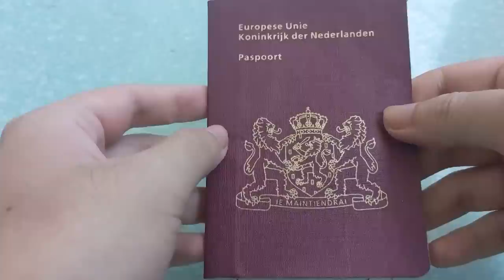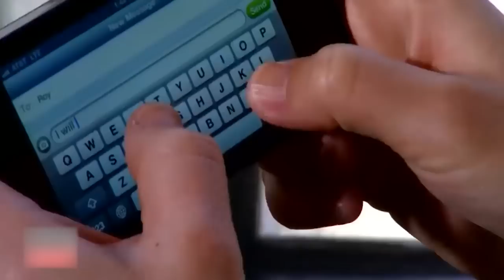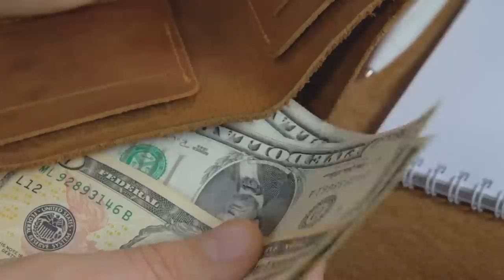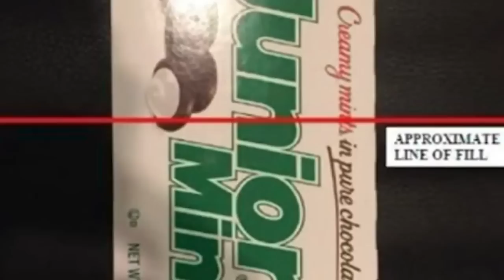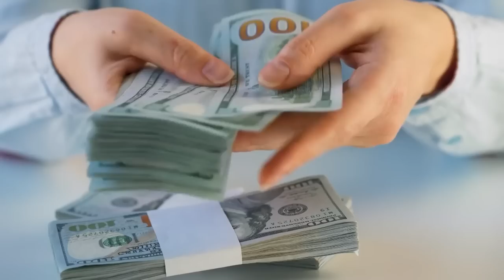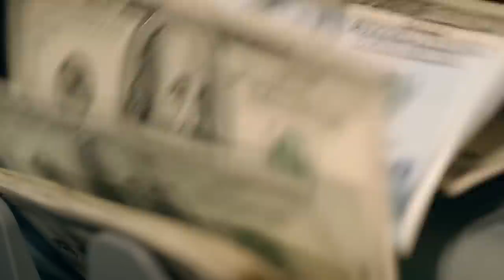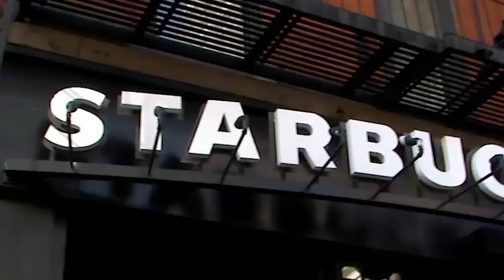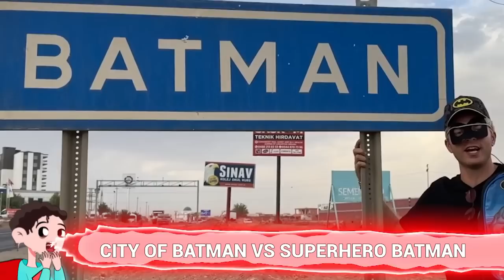Chicken Gets Arrested For The Dumbest Reason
Nowadays the law seems to be the playground for a lot of unreasonable people that want to get rich fast, or that simply like the attention. Some modern lawsuits read like the article of ‘the onion’ but that does not make them any less true!
From a city suing a superhero, to a spoiled brat suing his own mother, here are 20 Crazy Things You Won’t Believe Actually Happened In Court